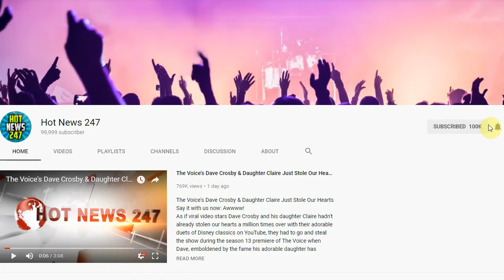How to Ace 2018 Like Oprah! A Step-by-Step Guide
How does OPRAH WINFREYdo it?!